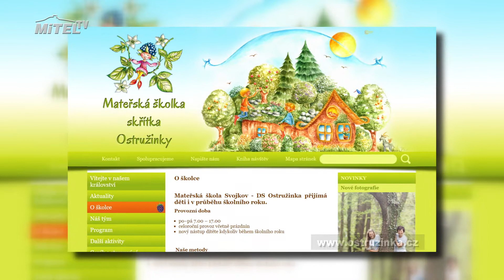Mateřská škola skřítka Ostružinky na Václavském jarmarku